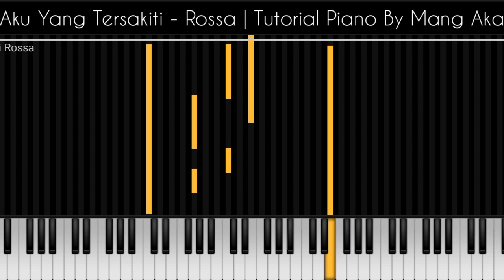Aku Yang Tersakiti - Rossa | Piano Tutorial